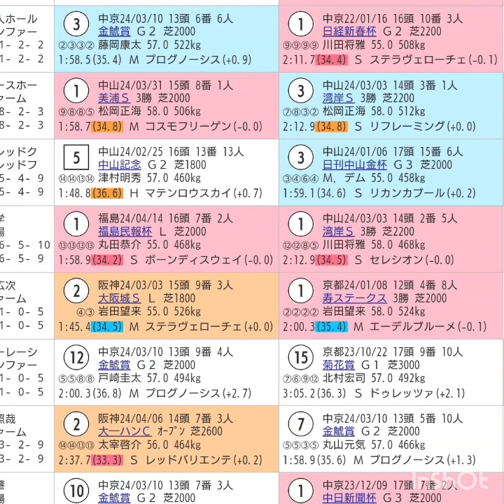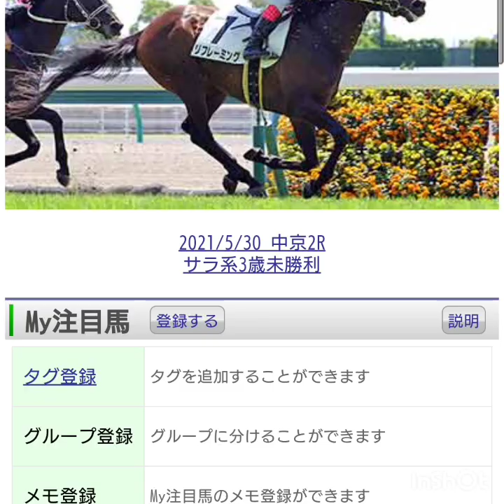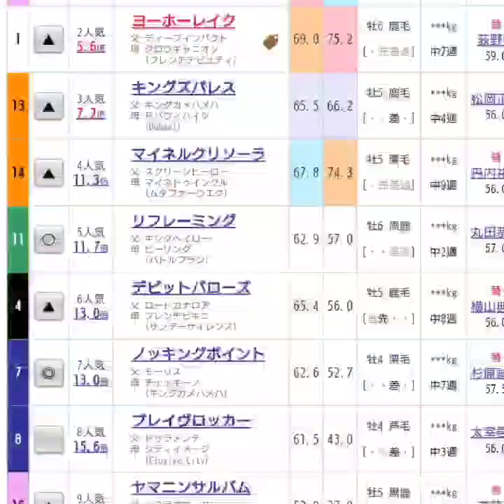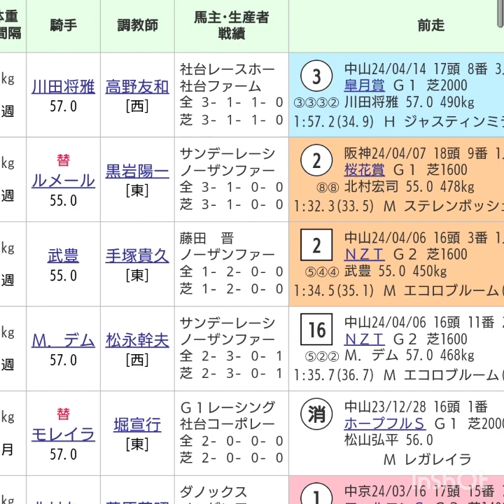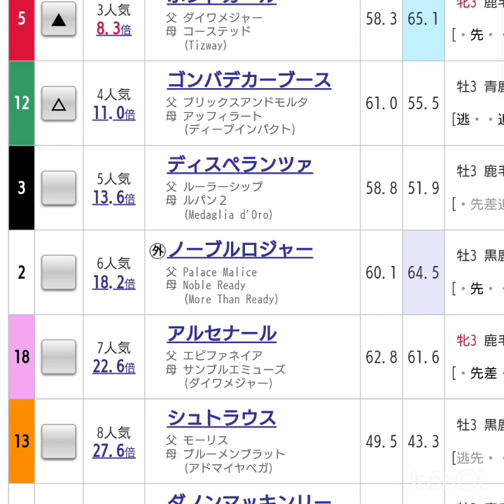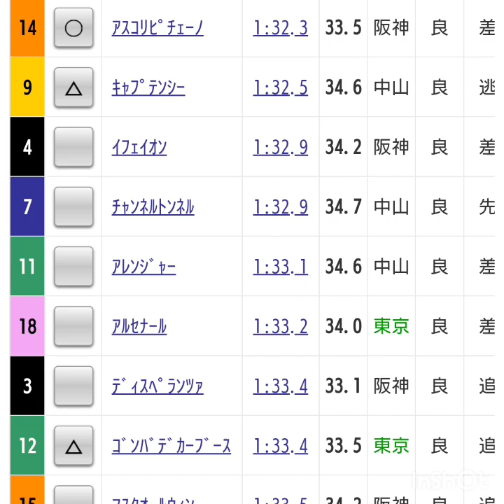『もしたら』新潟大賞典🐴NHKマイルカップ🐴2024-61